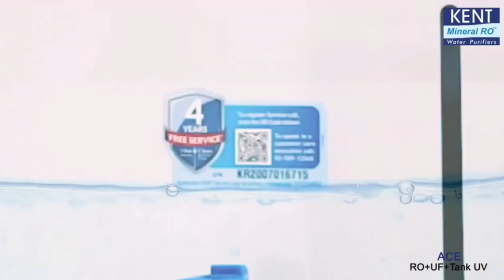أفضل فلتر مياه 7 مراحل | الجزء الثاني 👌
بعد نجاح الفيديو الأول اللي عملناه عن افضل فلتر ٧ مراحل واللي مقصود منه الفلتر اللي بيشتغل بنظام الro .. بغض النظر عن عدد المراحل . . والمفروض بقي إحنا بقينا في ٢٠٢٤ محدش يبيع لنا فلتر ٧ مراحل بدون موتور وخزان .. النهاردة هنعمل فيديو جديد مع بداية العام الجديد عن مجموعة من الفلاتر الموجودة حالياً في مصر ذات جودة عالية..👇👇

افضل فلتر 7 مراحل الجزء الاول

كيفية اختيار الفلتر المناسب

الفيديو رقم 119

تواصل معنا على السوشيال ميديا :-